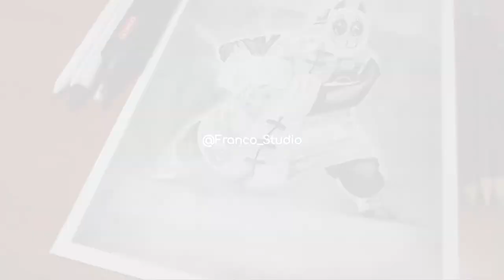Dibujando a Son Gohan (Abuelito de Goku) | Franco Studio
Esta vez dibuje al abuelito de goku (Son Gohan) a lapiz , espero y les guste como a mi me gusto hacerlo FrancoStudio, dejame en los cometarios que otros dibujos quieren que realice

Franco Studio - Artist

| Materiales |

- Lapiz Portamina
- Lapices Cretacolor
- Goma Moldeable
- Borrador electrico
- Difuminos

| Musica |

Title: Days Like These
Artist: LAKEY INSPIRED
Genre: Hip Hop & Rap
Mood: Inspirational

Gracias por el video!!

©Franco Studio - 2018